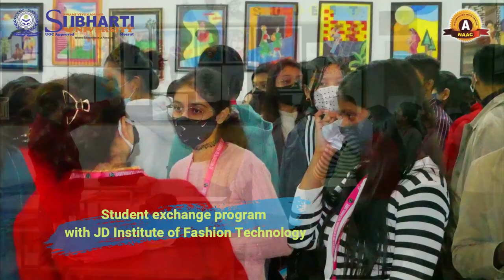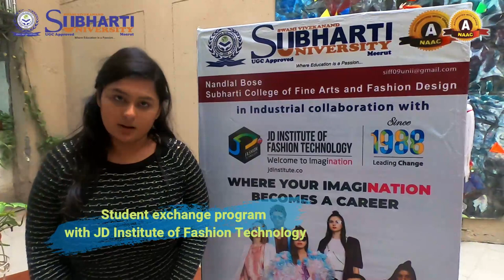Student exchange program with JD Institute of Fashion Technology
Students from JD Institute of Fashion Technology, New Delhi visited the Faculty of Fine Arts under the student exchange program.